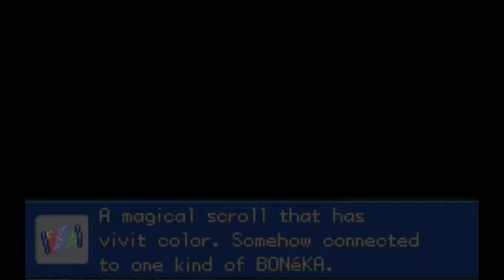Let's Play! Touhou Puppet Play! Part 12!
Title: S.S. Beatdown
Alt Title: FIRST TOUHOLUTION!

Welcome back, to Let's Play Touhou Puppet Play!
In this episode, we start off with Luna evolving into Luna!

Then we begin the ragefest that is S.S. Anne! Just kidding.
About the ragefest, I mean. For we beat the floor with Jess.

And then we get Cut! And get a few extra thangs for our journey!